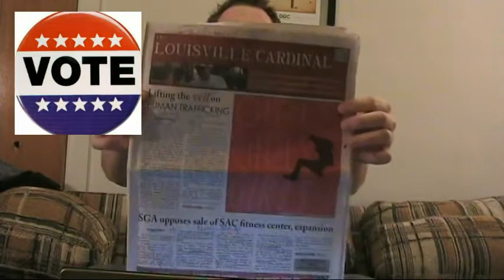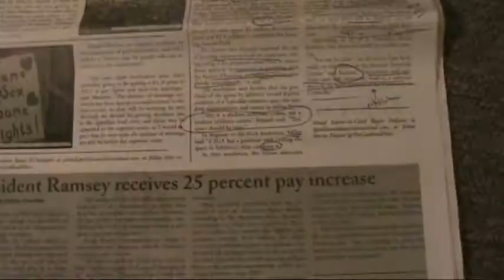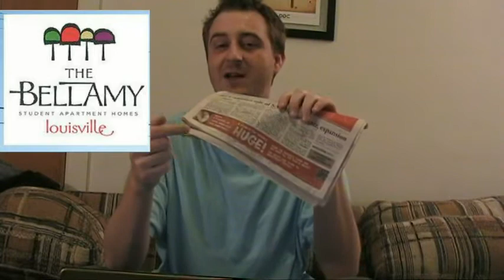January 17, 2012 Cardinal Louisville Student Newspaper Critique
Pharoah Ramses is first introduced, along with Kevin Smith, who through a temper tantrum...

Elijah McKenzie. Great article.

Another ad from the Province; their solid hold on the front page banner ad, and another quarter page ad.
College Book Warehouse; Sun Tan city; and CSL Plasma; for poor college students to donate their blood in order to get a quick $50. Unless you skinny. Then you get $35.

Pharoah Ramsey is getting some bonuses, just like AIG and Bank of Amerika did when Joe Nobody taxpayer bailed them out under George W. Bush's watch. Plus these bonuses push Pharoah Ramsey from making 6 figures, to 7, with his million dollar plus salary. He will make 2 million dollars in bonuses, if he decides to stick around with us, which is doubtful, since he's had two prestigious offers, that he's mentioned to the media about, no doubt to put the pressure on the Board of Trustees, who, by the way, are 30 old, crusty, corrupt, rich elite businessmen, the 1%, who continue to give pay raises and bonuses to their cronies, while jacking up student's tuition consistly since the 1950s.

Pharoah Ramsey gets a 25% pay increase, in addition to the 5 percent salary raise he already received this year. Plus many faculty members received raises too.

Ohio State University Gordon Gee donated his million plus salary back to the University he was working at. All of it. Pharoah Ramsey has made no such offer, nor will he.

The article about SGA opposing the paltry $2 million dollar offer for the SAC Center was good. Kevin Miller, the Executive Senior Associate Athletic Director, was pissed off about the SGA Resolution. SGA said that they would take $10 million dollars for it.

It was a good article, but I still maintain that the Cardinal is pro-Establishment, and that the hard questions will not be asked of Pharoah Ramsey, or our elected politicians, or our SGA representatives. It's a paper that nobody picks up because they don't write about anything relevant or interesting.

But what about the issues that weren't covered ? SGA always talks about a million things, and I couldn't find their minutes of their December meeting posted on their website anywhere... so I guess the student body and the world will never know what was discussed at that meeting.

That's both the SGA and the Cardinal's fault. Plus the Cardinal didn't write shit up about Gatewood Galbraith. They forgot to mention his death. Hell, they barely mentioned him in the newspaper when he ran for Governor of Kentucky a few months ago. He was in favor of a $5,000 voucher.